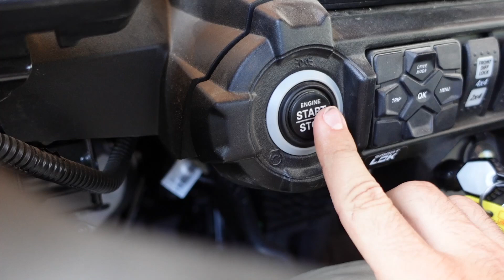DIY 40ft. Bridge Build Across A Creek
The Creek on our property is the lowest it has been in 4 years. My dad and I took the opportunity to build this awesome bridge across the creek. We recently build a road to get from one side of the property to the other and this bridge was the missing link. We are not completely done but the ground work is laid out. If the water rises, we can still finish the build out!

Link to the Mikita Electric Chainsaw

Link to 1/2 Inch Milwaukee Impact

Equipment Used:

Kubota KX057-5 Excavator, Kubota 95 SVL Skid Steer, Kubota M5800 Tractor.

Hammer Tool from Danuser to drive the post, Grapple Bucket for Tractor, Log Grapple on Excavator, and Forks for Skid Steer